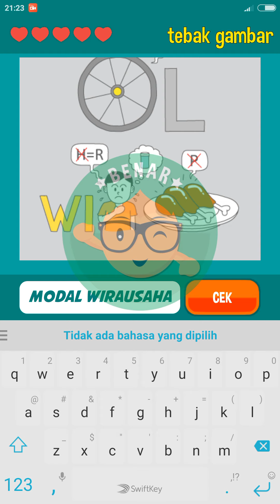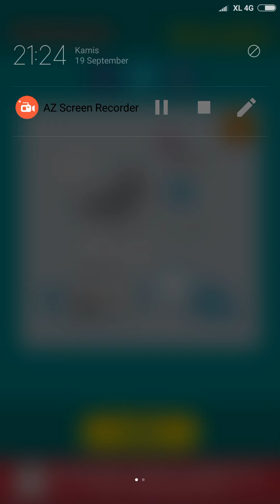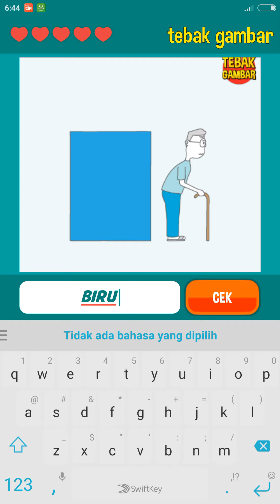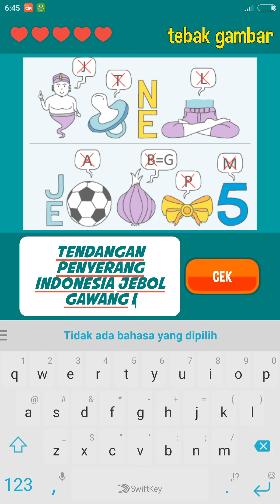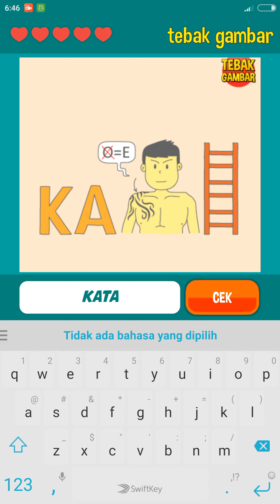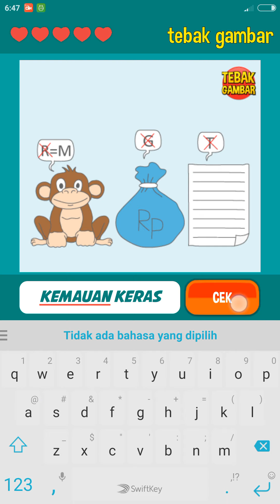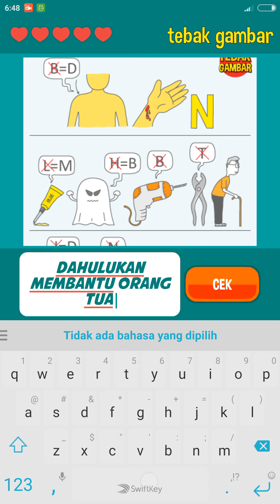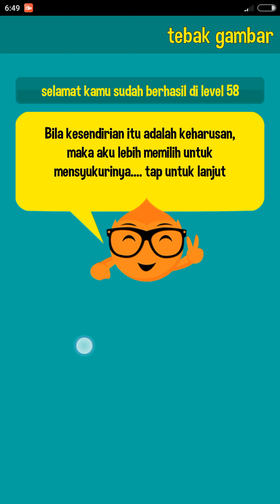TEBAK GAMBAR Level 58